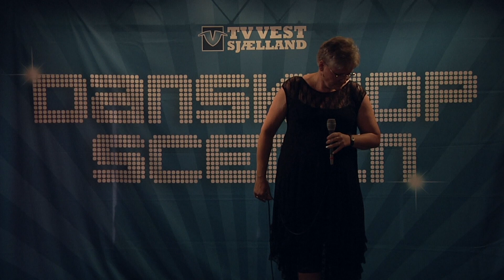2255 Dansktop Scenen Landsbyen Vaabensted